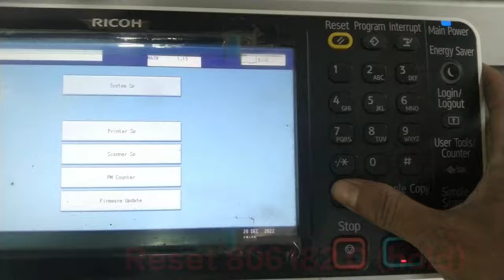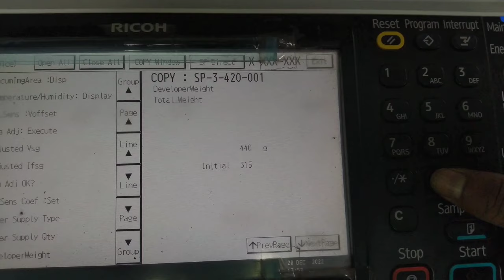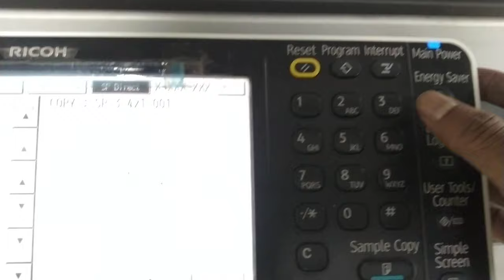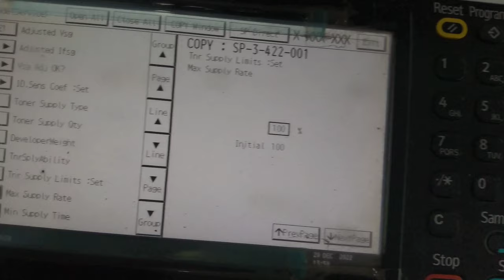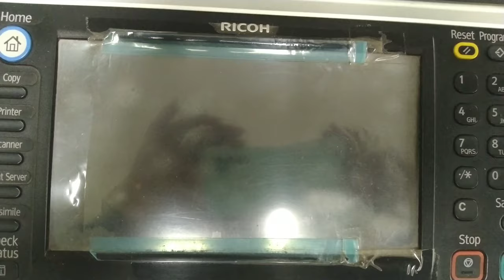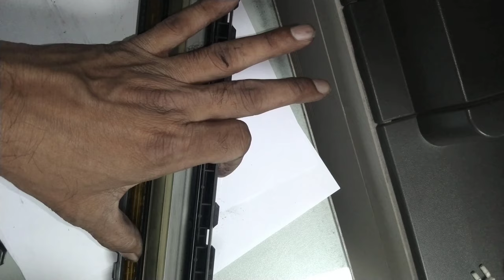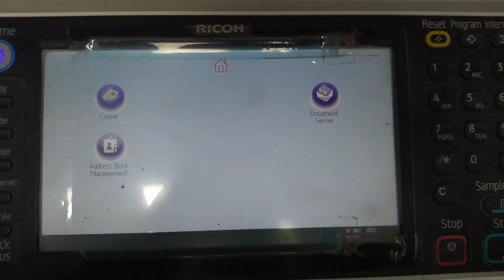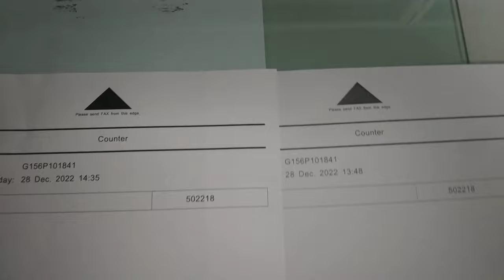Ricoh MP 2554 lite copy, How to solve lite copy? How to increase darkness, fix low quality print.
How to solve Low quality or lite print?